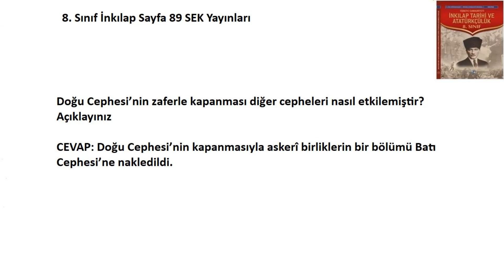8. Sınıf İnkılap Ders Kitabı Cevapları Sayfa 89 SEK Yayınları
Doğu Cephesi’nin zaferle kapanması diğer cepheleri nasıl etkilemiştir? Açıklayınız
8. sınıf İnkılap Tarihi ve Atatürkçülük Ders Kitabı Cevapları Sayfa 89 Sek,
8. Sınıf İnkılap Ders Kitabı Cevapları Sayfa 89 Sek Yayınları ,
8. Sınıf İnkılap Sek Yayınları Cevapları Sayfa   ,
8. Sınıf İnkılap Ders Kitabı Cevapları Sayfa Sek Yayınları,
8. Sınıf MEB Yayınları İnkılap Tarihi Ders Kitabı Cevapları SEK,
8. sınıf İnkılap Tarihi ve Atatürkçülük Ders Kitabı Cevapları Sek Yayınları,
8. Sınıf İnkılap 3. Ünite Cevapları,